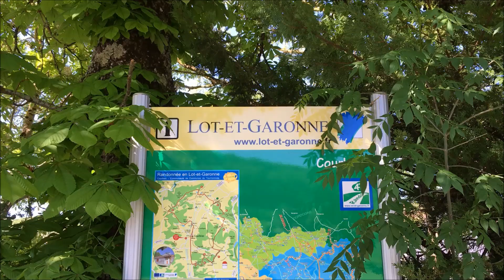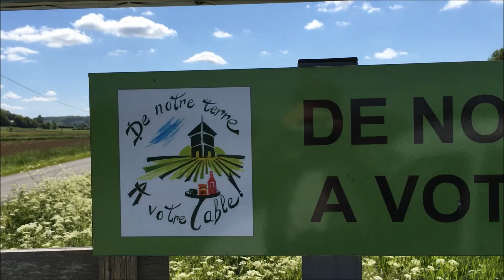Zoom sur Courbiac [websérie]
L'Office de Tourisme Fumel-Vallée du Lot présente sa première websérie : épisode 7, "Courbiac"